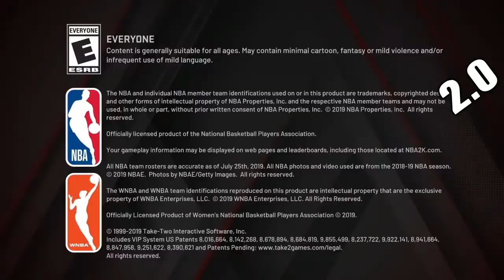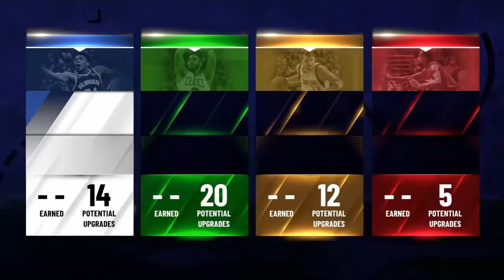My First Reaction To The New NBA2K21 (NBA2K20 2.0)